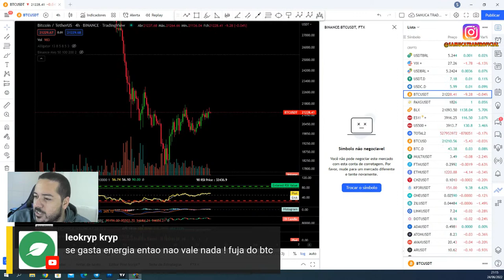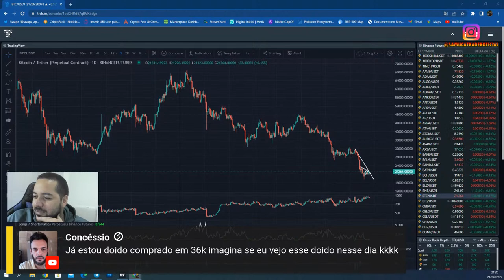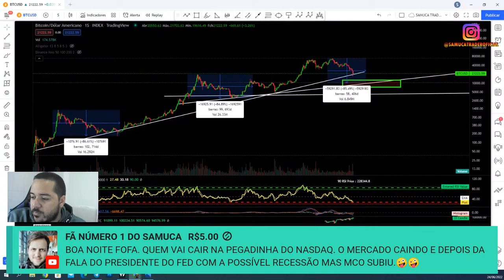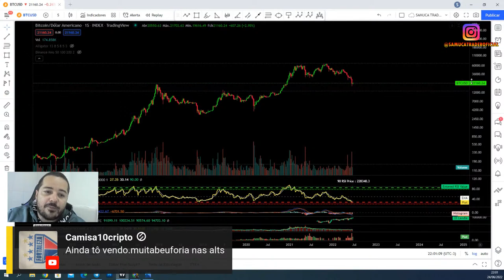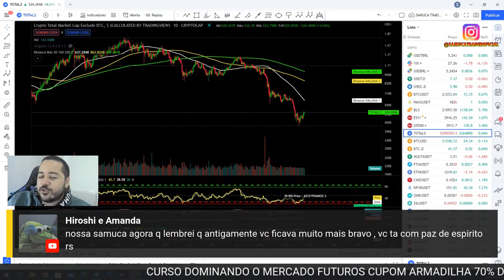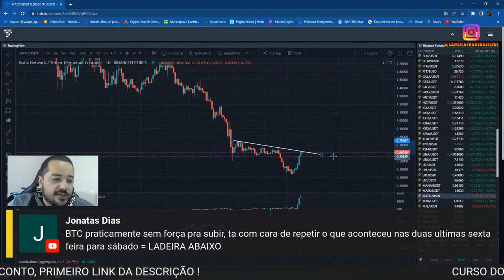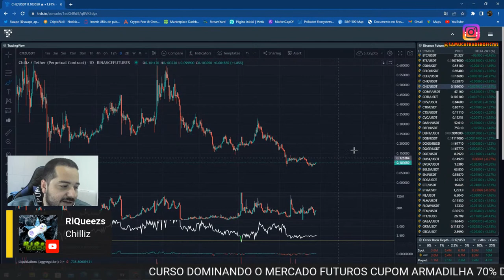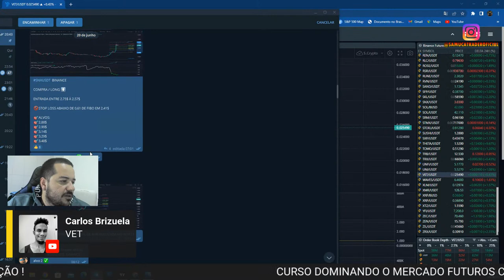BANDEIRA DE BAIXA NO BITCOIN ! SE ROMPER O ALVO É ABAIXO DE 14K !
LEMBRANDO QUE TODO CONTEÚDO SE TRATA DE ANÁLISE TECNICA E NÃO É UMA RECOMENDAÇÃO DE INVESTIMENTO, PORTANTO SUAS DECISÕES CABEM TÃO SOMENTE A VOCÊ MESMO.

Seja Membro do Canal:

Níveis:

ORCA  R$ 7.99

*1 Vídeo exclusivo por semana
*Selos Exclusivos
*Menções em Lives

JUBARTE  R$ 19.99

*3 vídeos exclusivos por semana
*vídeos antecipados
*Menções em lives
*Selos Exclusivos

BALEIA AZUL  R$ 39.99

*Lives toda Quarta-Feira
*3 vídeos exclusivos por semana
*vídeos antecipados
*Menções em lives
*Selos Exclusivos